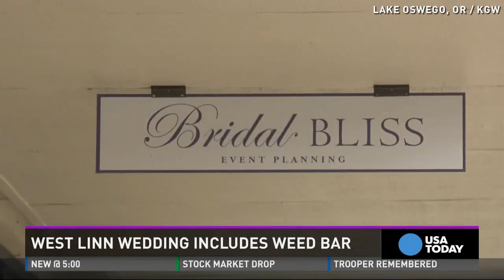Newlyweds welcome wedding guests with weed tent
Instead of a traditional bar, these newlyweds opted for a weed tent at their wedding reception. The move follows Oregon's decision to legalize the recreational use of marijuana.